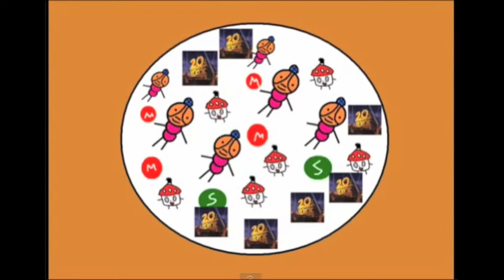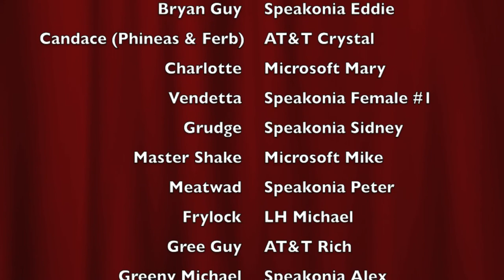Cool City - Vase Breaker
Vase Breaker (2013) Full Episode.